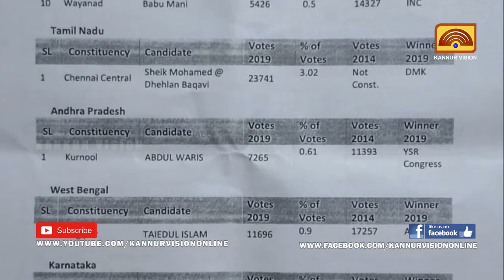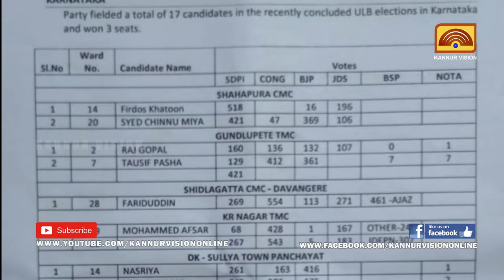പത്തുമണി വാർത്ത | PATHUMANI VARTHA |12-06-2019 | KANNUR VISION NEWS